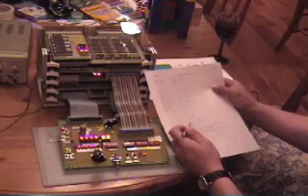Magic-1 HomebrewCPU bring-up attempt #1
My first (failed) attempt to bring up my Magic-1 TTL computer.  Magic-1 is a completely home-build computer, including a custom CPU.